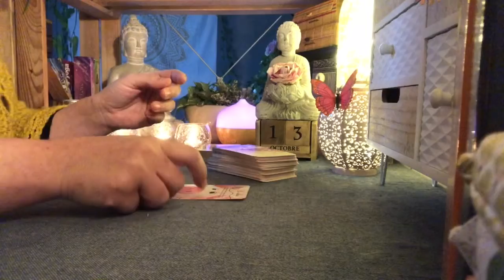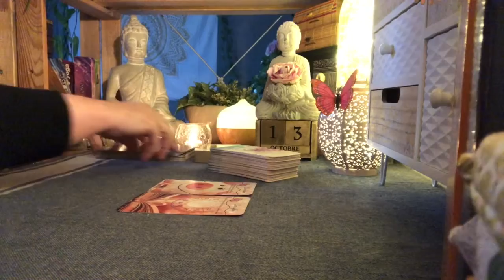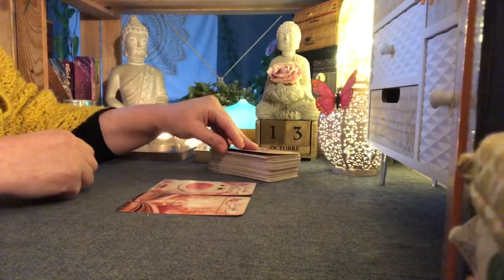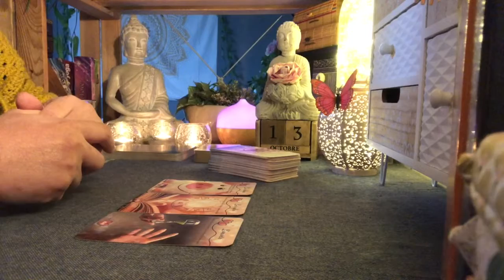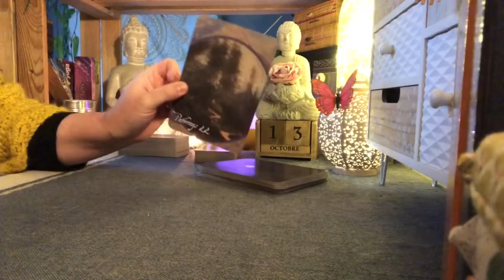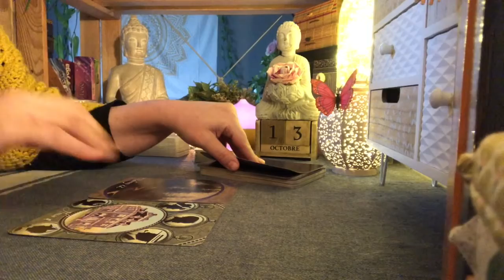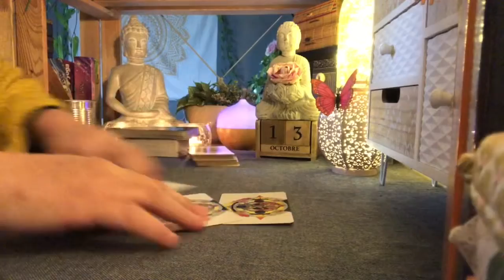🌼Signes de FEU🌼13/10/2021🌼Sentimental et Professionnel🌼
Tirage quotidien signe Astro 💫🌞🌛🌟✨🪐⭐️